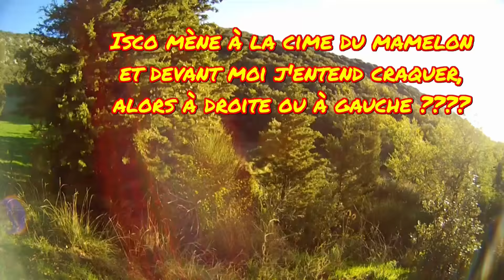Battue gros gibier du 15/11/2015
Chasse au gros gibier dans les P.O.
Les belles rencontres continues !!!